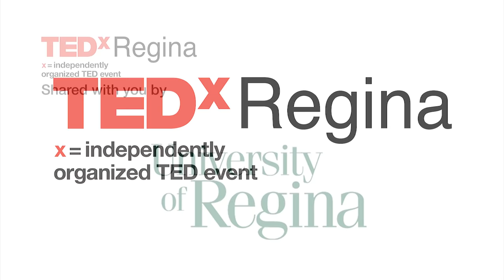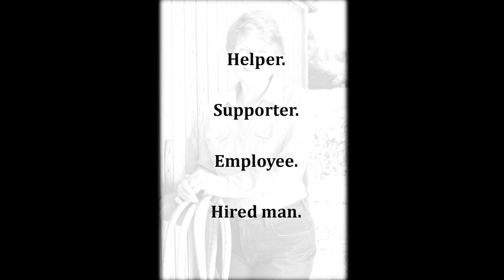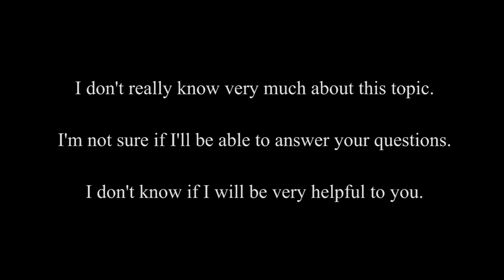Gender inequality is showing up... in climate change | Amber Fletcher | TEDxRegina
Amber helps us clearly see social inequality during the world's climate events. Climate is also a powerful backdrop to see the often under-valued importance of farm women.

Dr. Amber Fletcher is an Assistant Professor in the Department of Sociology and Social Studies, University of Regina. Her research examines how climate change and major policy changes affect women in agriculture. Dr. Fletcher’s research has been published in international peer-reviewed journals and books. She is a member of the United Nations World Water Assessment Programme’s international working group on gender and water indicators, and has served as an official delegate to the United Nations Commission on the Status of Women. Dr. Fletcher holds two medals from the Governor General of Canada for her research and community work on gender equality.